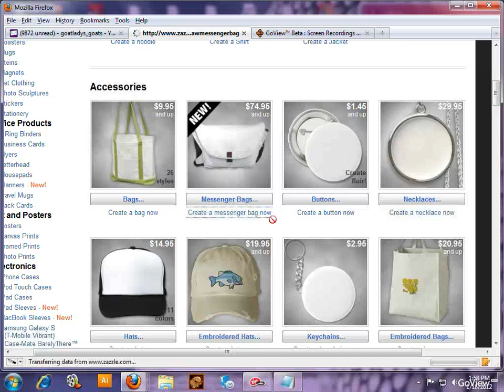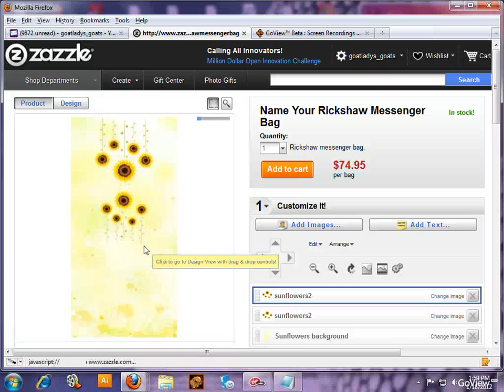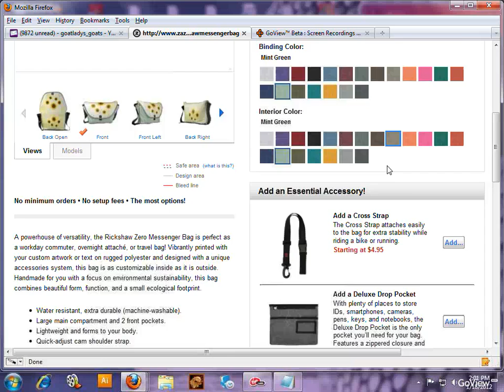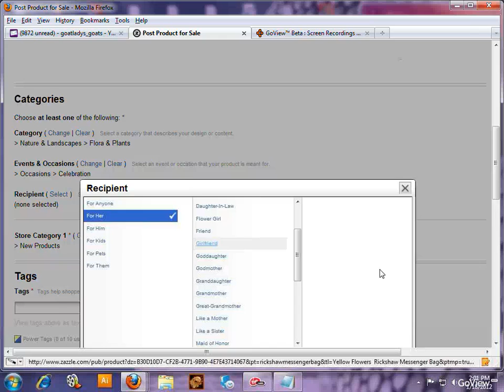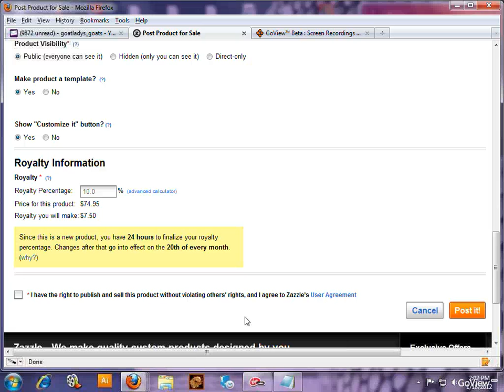Zazzle tutorial - How to Design a Rickshaw Messenger Bag with Multiple Images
How to place more than one image on a Rickshaw Messenger Bag and have the front be right side up as well as the back be right side up- you will need to use at least 3 image placements, one for the background, one for the front and one for the back. There is no sound on this video, the full explanation can be found at my squidoo lens